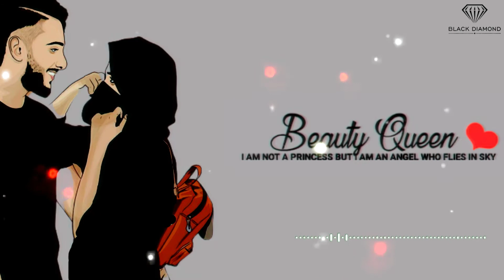ADUKALAM | WHAT'SAPP STATUS | LOVE SONG | DHANUSH